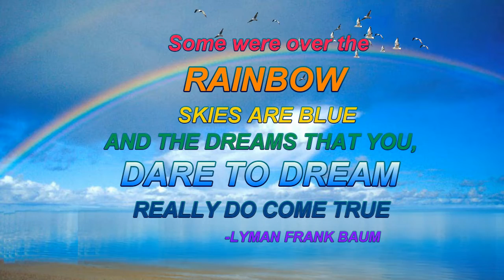Dare To Dream Quotes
Dare To Dream Quotes is a reality that all humans dream, but not equally.  Following  your dreams is often more rewarding and more enlightening than the achievement of your dreams themselves.
In trying to put the pursuit of dreams into perspective, this video  offers some insightful, inspiring, and in some cases, amusing quotes along with music about dreaming. A collection of inspirational wisdom, sayings and quotes on the subject of how to live your goals and dreams and creating consciously.

We are each of us born into this life with a particular purpose, or mission, a gift to give the world.  We will find that whatever is our passion is generally that which is related to our purpose and for which we have a particular gift to develop and share.

We all have dreams and wishes.  Unless we do something about them, that is exactly what they remain.  It is action that brings our dreams and wishes to life.  We can do this by setting goals and taking it step by step until our goals are realized.  Never be daunted by those who would discourage you. Listen to and act on your inner voice, let your life be an adventure! Mistakes and all.  After all, it is your life!